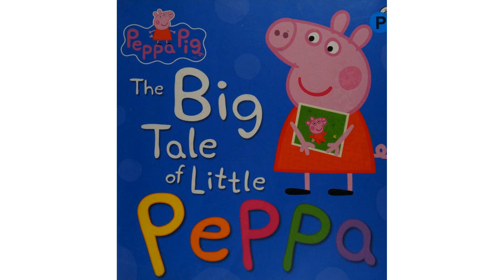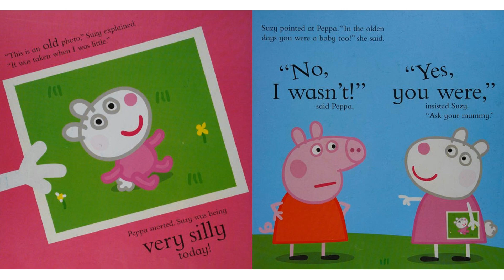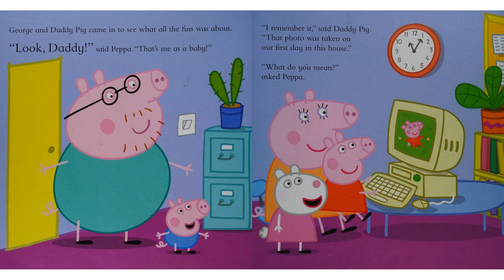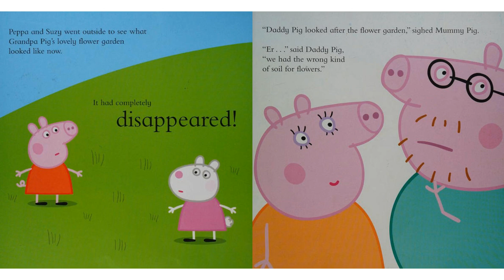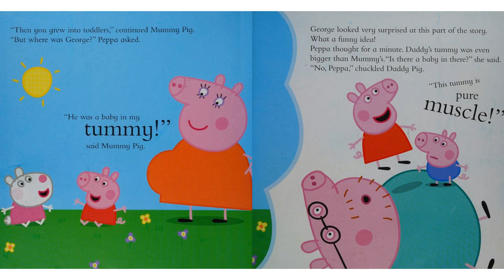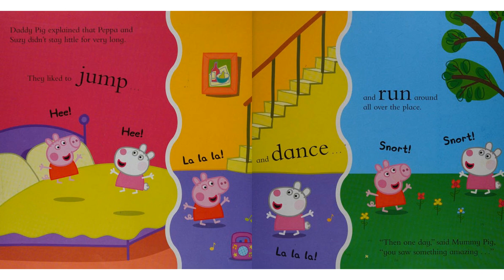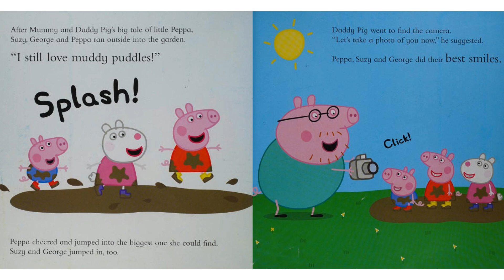Peppa Pig - The Big Tale of Little Peppa